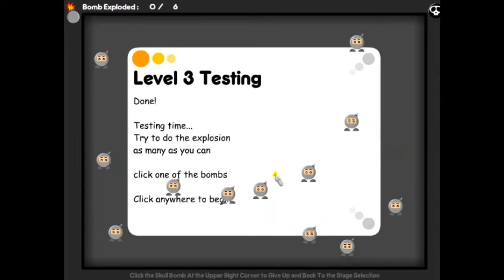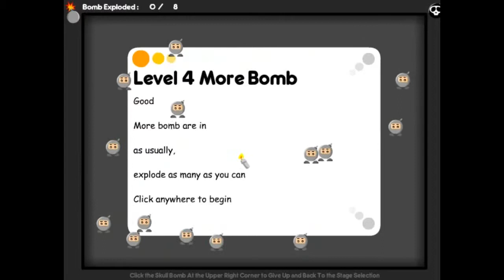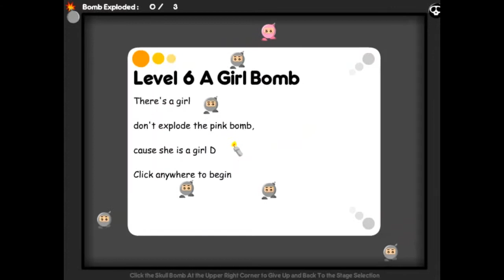Bomb A Bomb